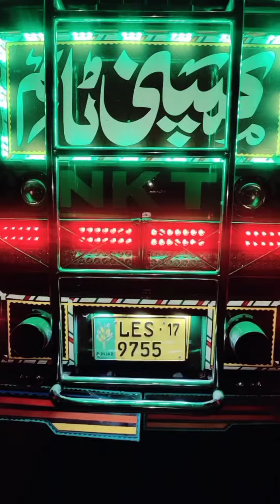New Khan Transport company ki new gari a gai Les 9755